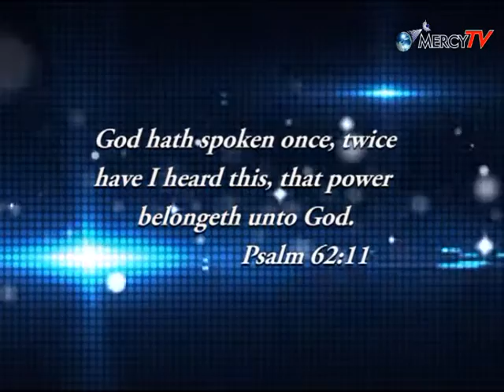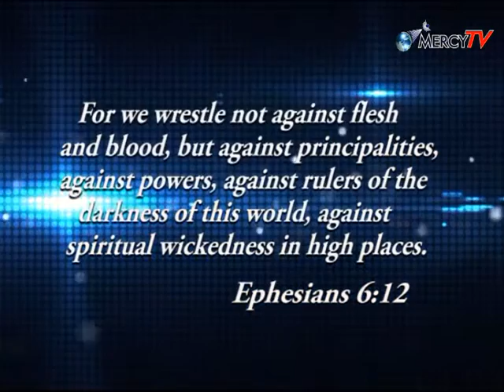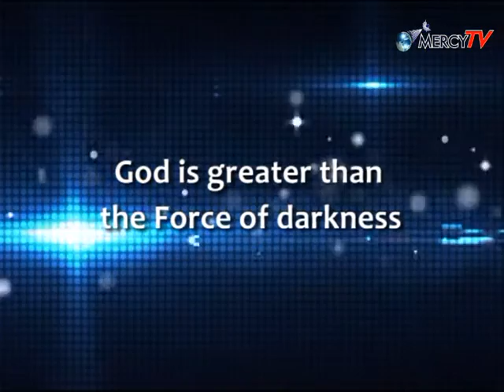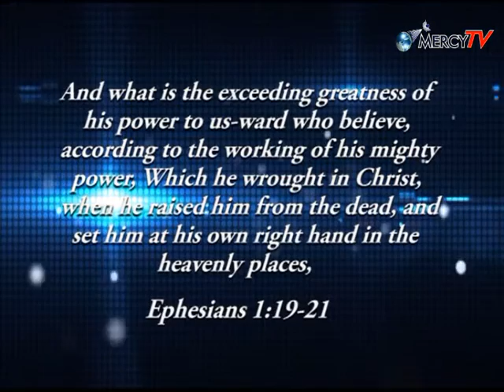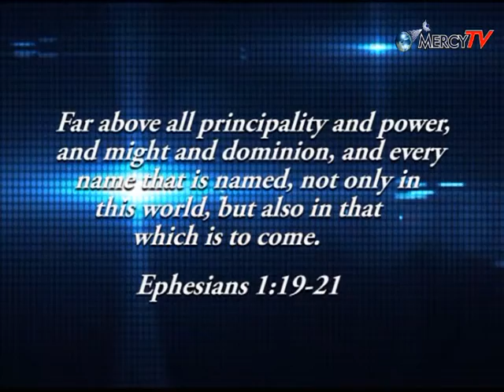POWER AGAINST POWER 7